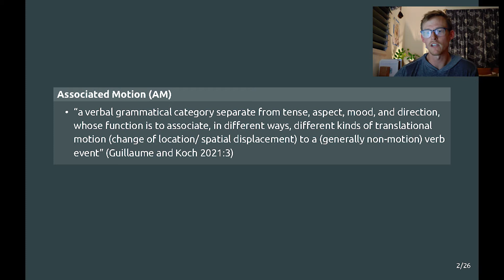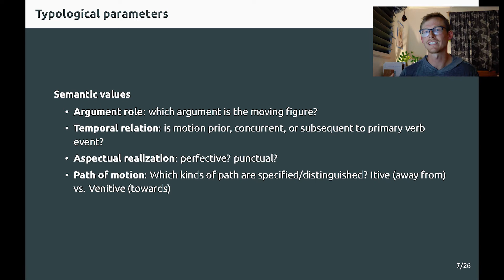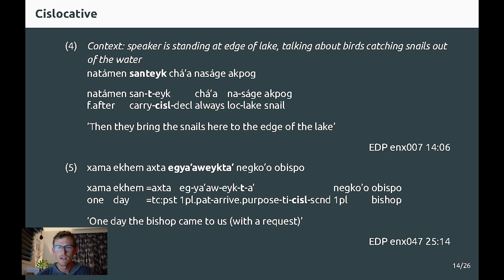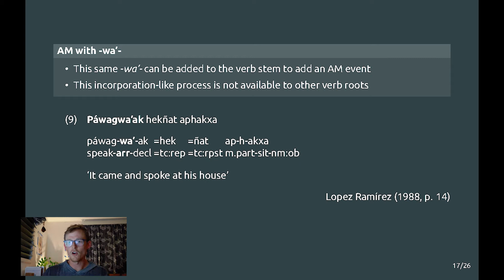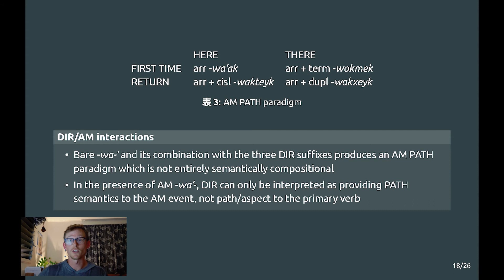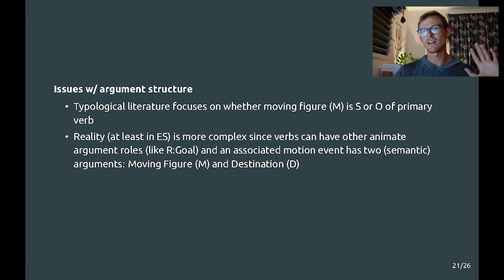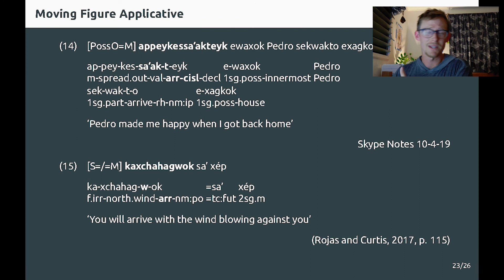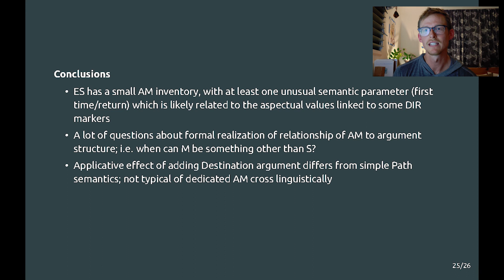Associated motion through verb incorporation in Enxet Sur